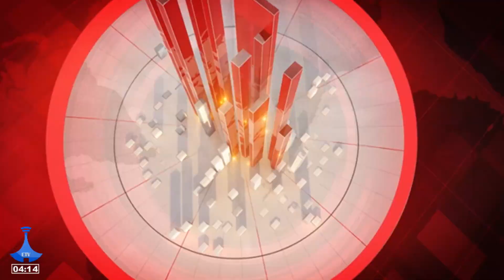Actualités en Français.....04/04/2024